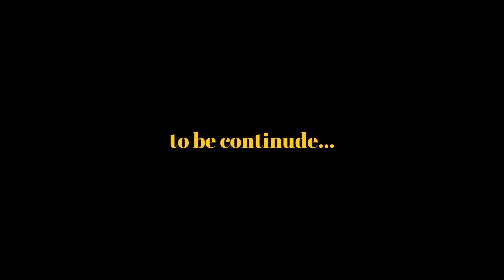PLAYING FIRST TIME - PRINCE OF PERSIA 01 - WALKTHROUGH GAMEPLAY - ASH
PLAYER NAME: Pro Player
GAME: PRINCE OF PERSIA
WALKTHROUGH: #1
'i know i know its a old games,but im playing now because i didn't played this games.
Thanks for -wasting your time- watching my video.
You can also follow me on (tik.. i mean) on socials, link is here👇

Ok that's all foxs..